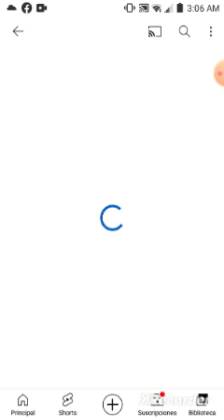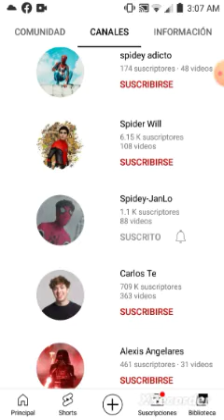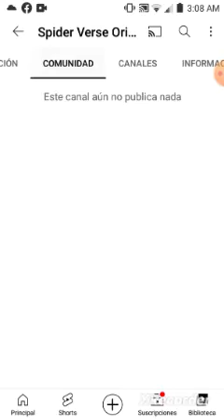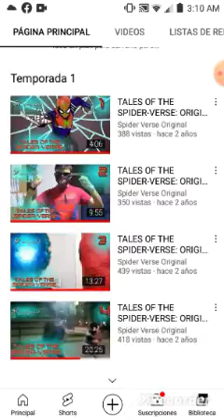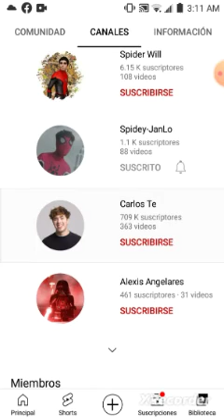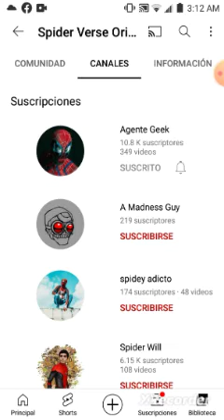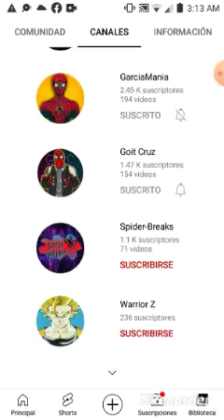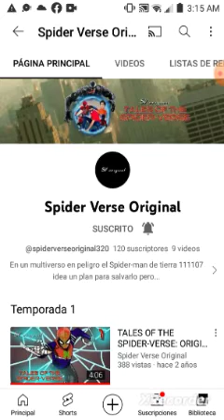que paso con spiderverseoriginal